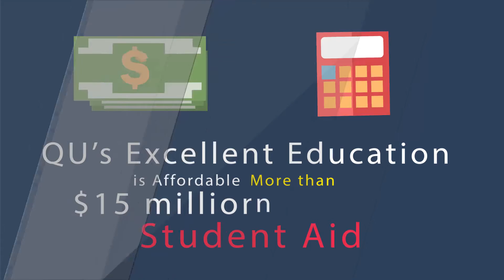1083 Why is Quincy University Right for You